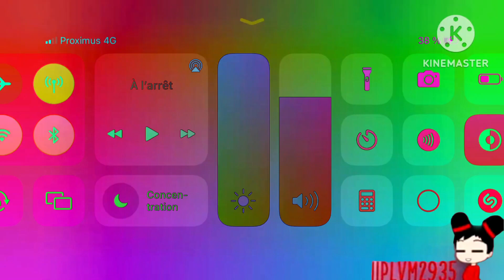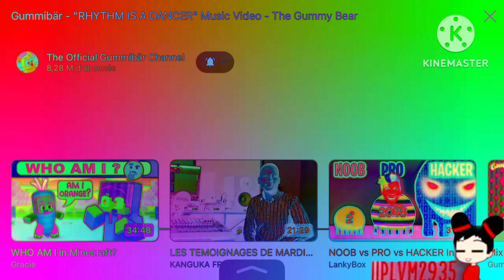(REQUESTED) Gummy Bear Rhythm is a Dancer In DMA (FIXED)